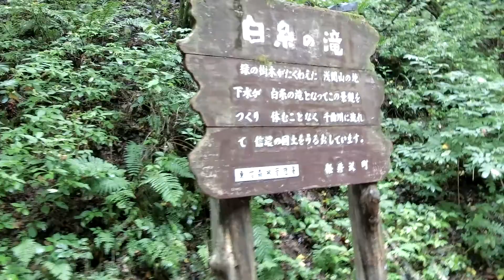20190904 軽井沢「白糸の滝」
CIMG0217

大家去過日本哪些菜市場名景點呢？我知道兩個以上同名的還有松川溪谷、五色沼、地獄谷。

※勝軍老師小檔案：

極上社團版主、優質部落客、歷練過旅行業日本線控、行銷企劃，經營旅遊社群多年，熟知全日本秘境絕景，為業界最頂尖旅遊規劃師，發揚「己欲達而達人」的仁義之道，奉獻私房景點並依需求客製化，實現您的旅遊願望。